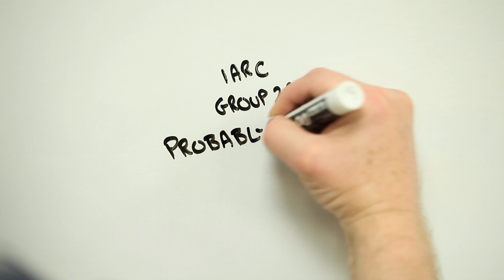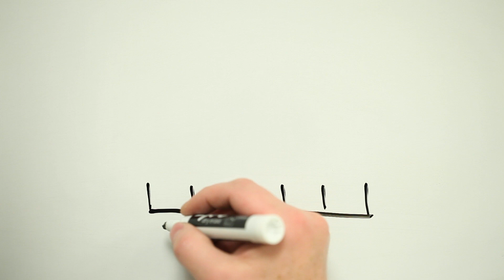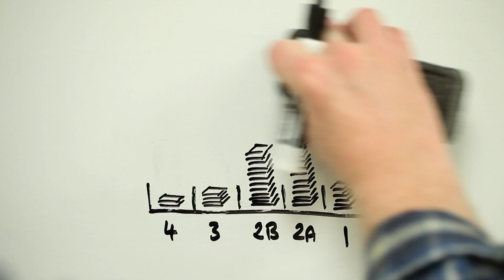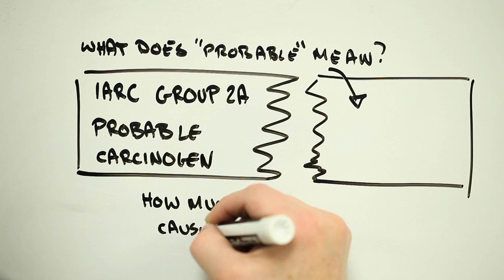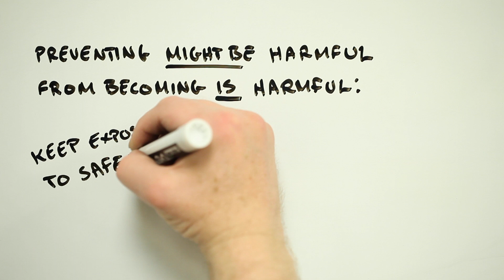What does "probably causes cancer" mean? | Glyphosate and risk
When something like the herbicide Glyphosate (Roundup) is labeled "probably causes cancer", what does this mean?

This question was prompted by Grist, who asked us: "Hey Risk Bites guy, the WHO just said that the herbicide in Roundup probably causes cancer -- what's the deal with that? It seems like every month we find out that something else is probably giving us cancer. Should we be worried?"

So Roundup "probably" causes cancer. This means what, exactly?

International Agency for Research on Cancer (IARC) monologue on organophosphate insecticides and herbicides